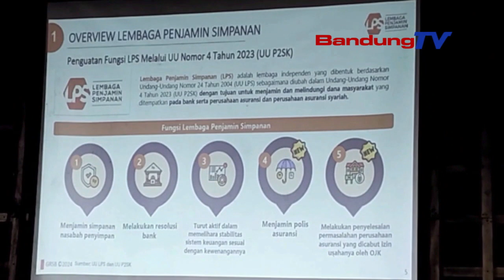TRANSFORMASI LPS TANGANI BANK BERMASALAH